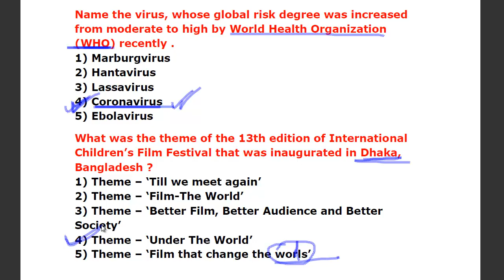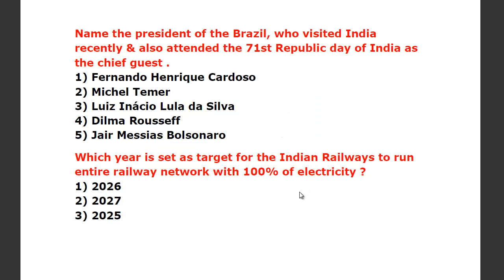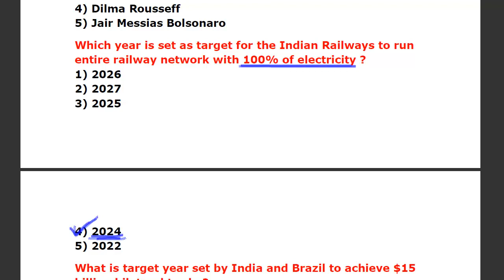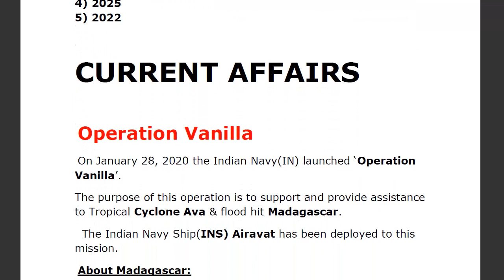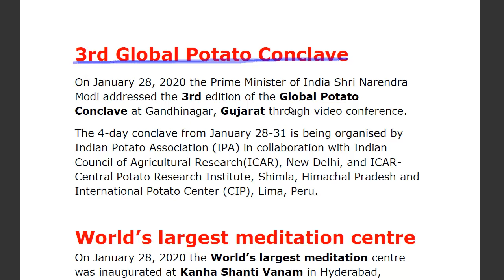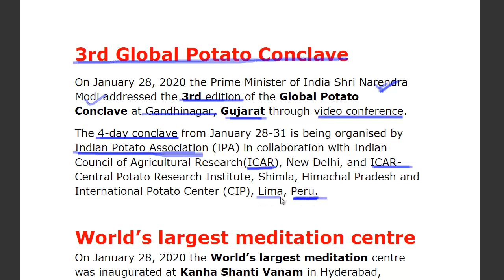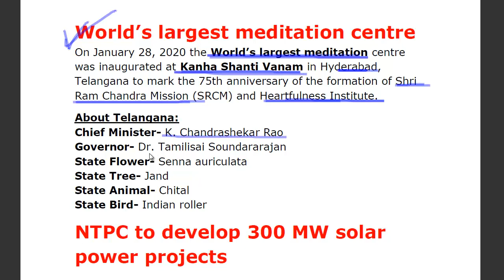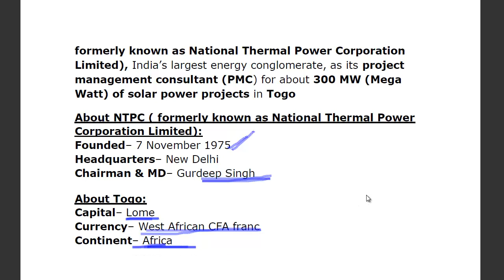30 January 2020 Current Affairs | Daily Current Affairs | Current Affairs 2020 in hindi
30 January 2020 Current Affairs | Daily Current Affairs | Current Affairs 2020 in hindi
PDF download